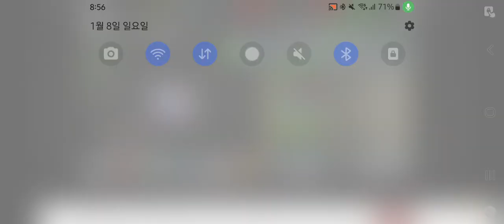[좀비고] 래더 2인큐